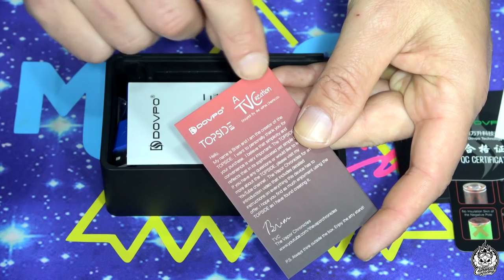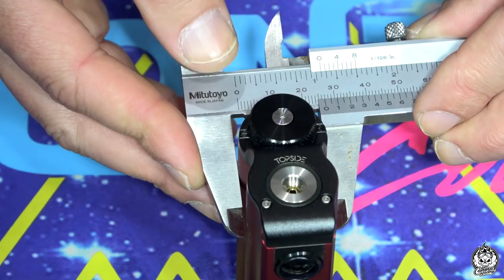Dovpo TOPSIDE | BF con recarga superior | TVC creation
Una gran idea plasmada en este mod de Dovpo, con una recarga que lo hace distinguirse del resto de BF´s del mercado y que seguramente otros copiarán. Vemos todos sus detalles en este vídeo.